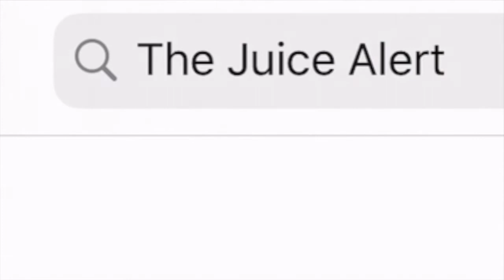I DARE The Green Bay Packers To Trade Away Aaron Rodgers | The Juice Alert ! | NFL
The Juice Alert on Instagram: thejuicealert_

In this short clip from episode number 47 of The Juice Alert ! I discuss why Aaron Rodgers is NOT a bad leader.